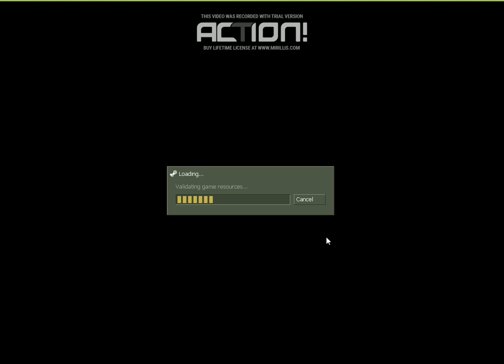LOS GRAFITEROS PROS|COUNTER STRIKE #3|ft Alejandro1604¡